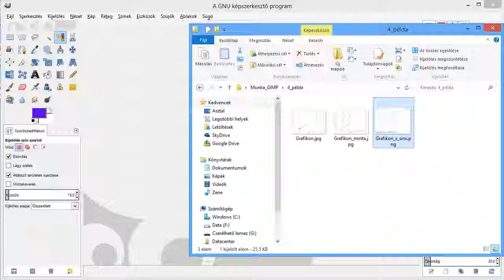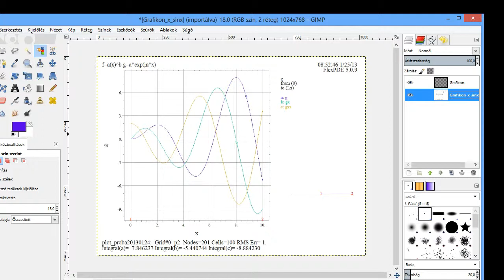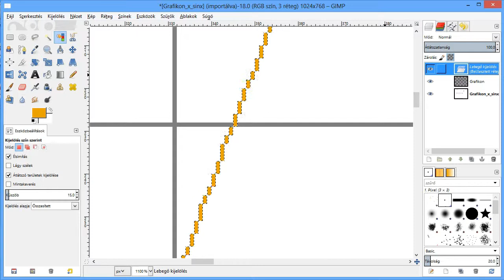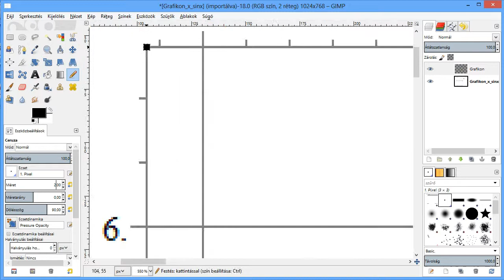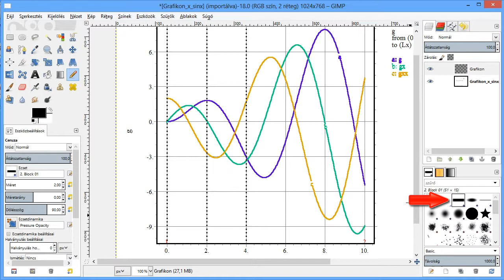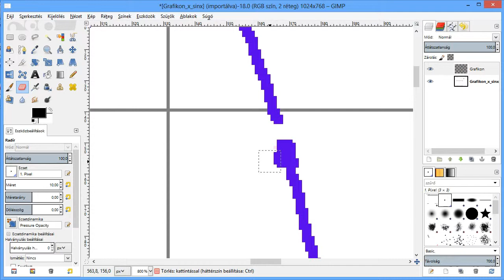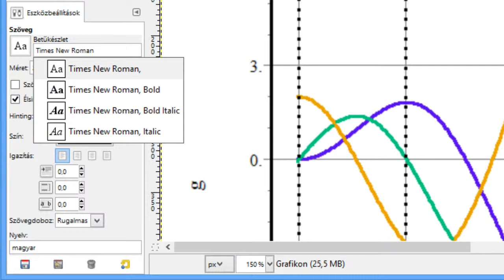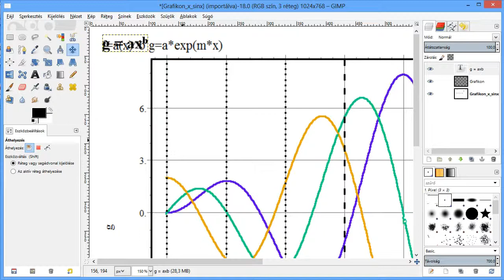Gimp SHOT - Grafikon rajzolás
A videóban egy meglévő grafikont fogunk átrajzolni, ami viszonylag egy gyakori feladat a tananyagfejlesztők számára.

Platform ► Windows
Készítette ► Csáfordi Péter

Hogy tudhatok meg többet?

Az fsf.hu alapítvány támogatásával megjelent Baráth Gábor: GIMP könyv című munkája, melyet minden érdeklődő ingyenesen letölthet:

A videót Csáfordi Péter készítette a TÁMOP-4.1.2.A/1-11/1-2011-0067 pályázaton belül a Nyomvonal 2008 Mérnökiroda Kft. megbízásából.